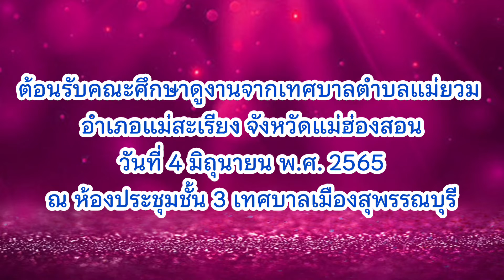ต้อนรับคณะศึกษาดูงานจากเทศบาลตำบลแม่ยวม อำเภอแม่สะเรียง จังหวัดแม่ฮ่องสอน (4มิ.ย.65)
#ต้อนรับคณะศึกษาดูงานจากเทศบาลตำบลแม่ยวม อำเภอแม่สะเรียง จังหวัดแม่ฮ่องสอน...
             เมื่อวันที่ 4 มิถุนายน 2565 ดร.เอกพันธุ์ อินทร์ใจเอื้อ นายกเทศมนตรีเมืองสุพรรณบุรี  มอบหมายให้ นางเจนจิรา นามอ่อน หัวหน้าสำนักปลัดเทศบาลฯ ให้การต้อนรับคณะศึกษาดูงานจากเทศบาลตำบลแม่ยวม อำเภอเเม่สะเรียง จังหวัดแม่ฮ่องสอน พร้อมด้วย หัวหน้าส่วนราชการ ผู้บริหารสถานศึกษาในสังกัดเทศบาลฯ และเจ้าหน้าที่ที่เกี่ยวข้องเข้าร่วมให้การต้อนรับในครั้งนี้ฯ โดยได้เข้าศึกษาดูงานเรื่องกองทุนหลักประกันสุขภาพฯ และการลดความเหลื่อมล้ำทางสังคมของเทศบาลเมืองสุพรรณบุรี ณ ห้องประชุมชั้น 3 เทศบาลเมืองสุพรรณบุรี